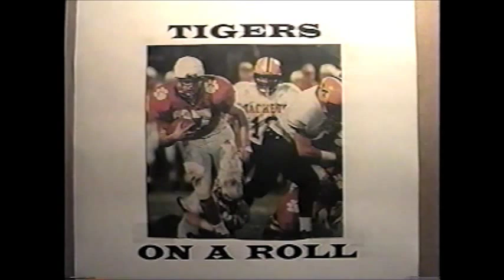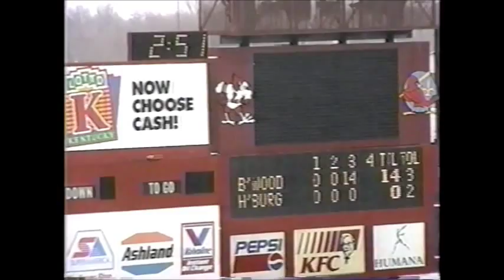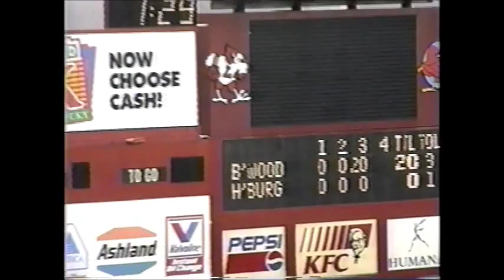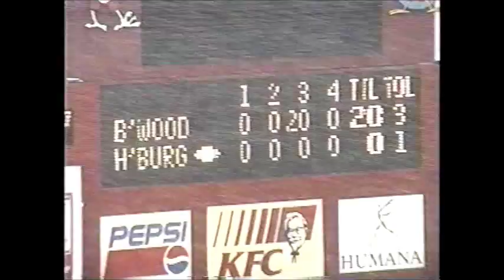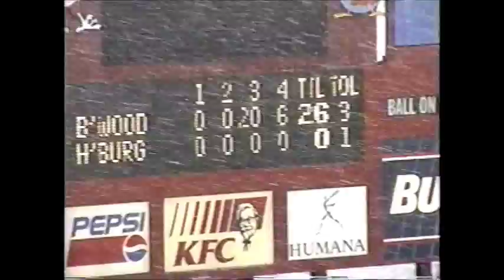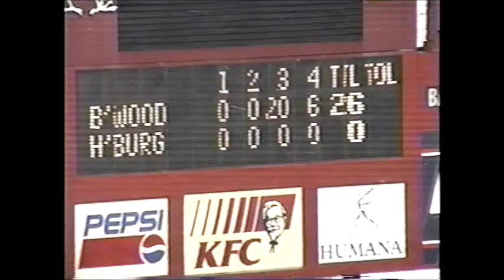1997 KY Class A State Championship- Beechwood vs. Harrodsburg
Beechwood 26
Harrodsburg 0
Coach Mike Yeagle's 6th State championship in 7 years.